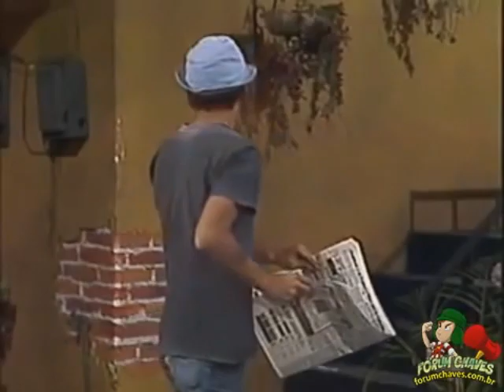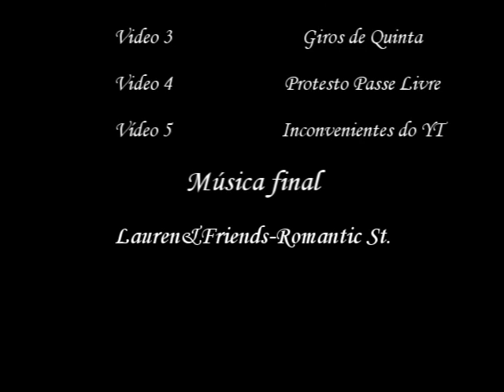Youtube Poop BR-As novas vizinhas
Trazendo pra vocês mais um poop do Chaves, dessa vez, o poop "As novas vizinhas", onde Glória e Paty chegam a vila, aliás, ganhando até musica própria

(link da música de encerramento ou nos links abaixo), que a versão da Lauren de Romantic St., com a chegada delas, a vila do Chaach ou do Vinho, se torna

uma nova vizinhança, com novas maluquices e confusões e muito mais, espero que vocês curtam bem o poop. :)

(Na parte do festival de chutes)